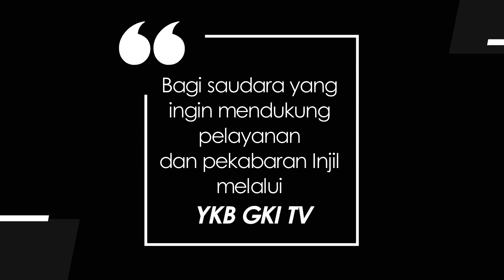JENDELA HATI 301 - BINTANG DI POHON NATAL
Renungan Harian Lansia  “Jendela Hati” untuk hari ini, Senin, 20 Desember 2021
berjudul : Bintang Di Pohon Natal
Didasarkan pada Injil Matius 2 : 9
Dibawakan oleh : Pdt. Em. Andreas Gunawan, dari GKI Beringin Semarang.